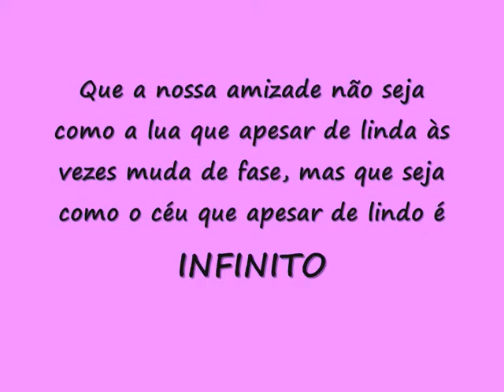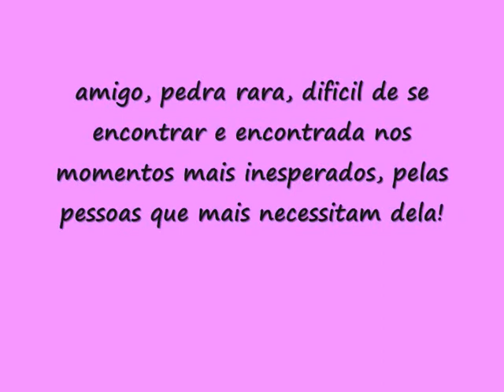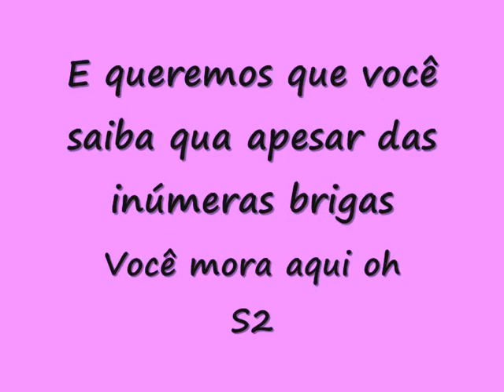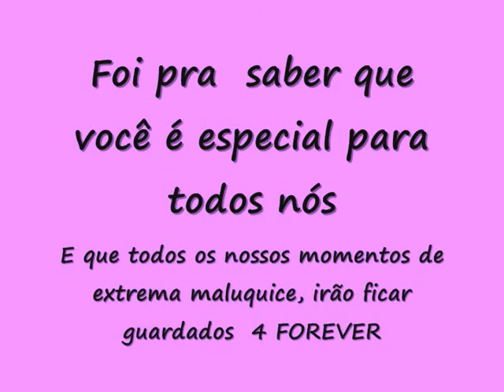Julie Emanuelle *-*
Niveeer \õ/